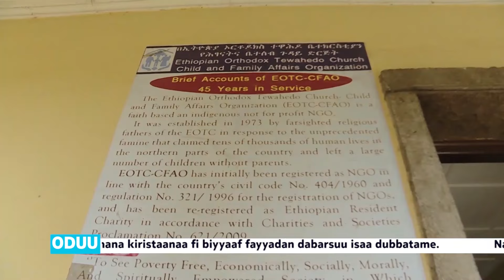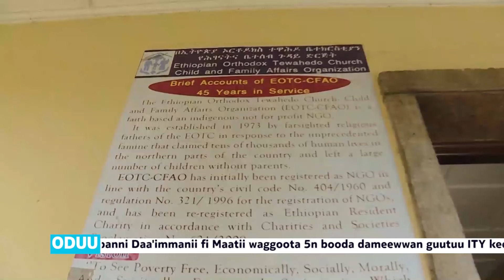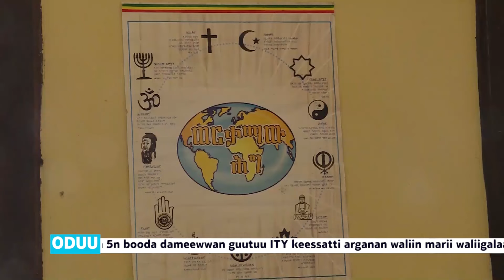EOTC TV | Oduu Torbee Mana Kiristaanaa